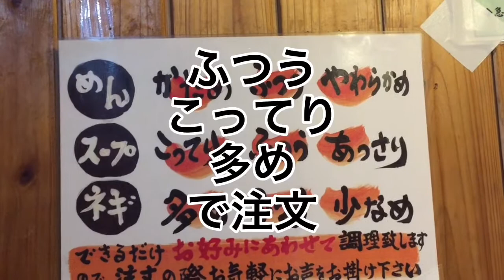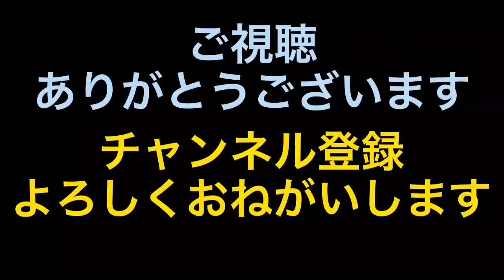【無鉄砲】こってりらーめんを食う！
大阪でこってりと言えばココ！

無鉄砲
大阪府大阪市浪速区戎本町1-5-21